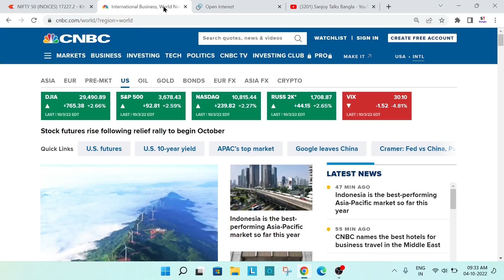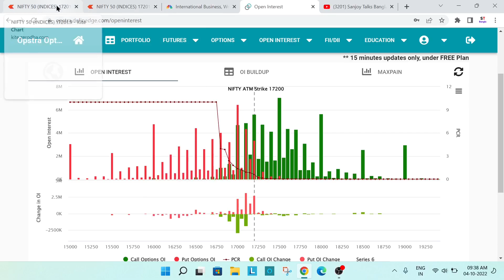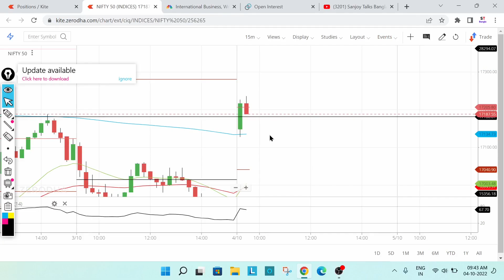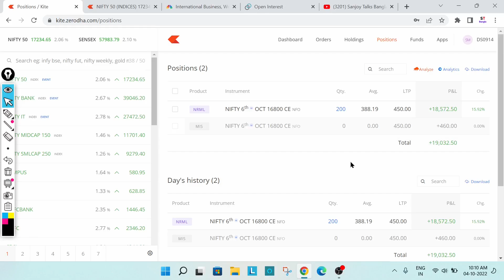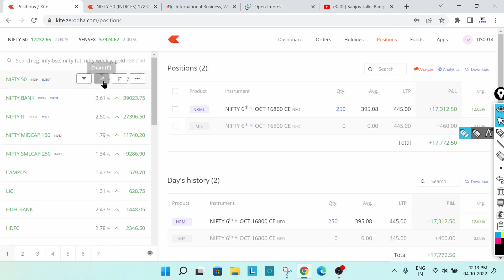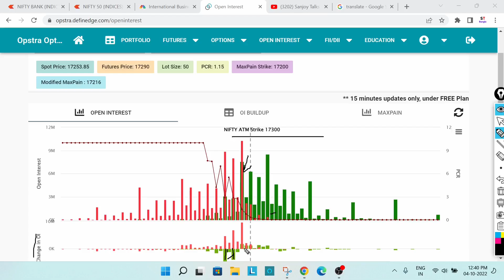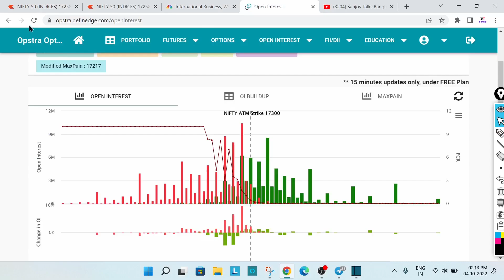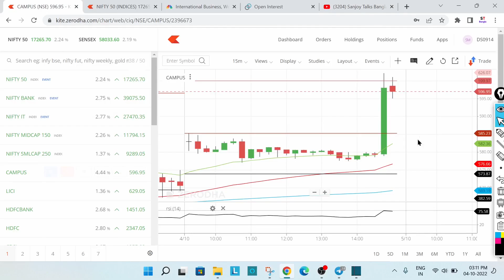Open Interest অপসন ডাটা দিয়ে ট্রেডিং কৌশল | 10Dayট্রেডিং চ্যালেঞ্জ | Option Trading #2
Stock Market
Share Market Investment
Intraday Trading
Swing Trading
Option trading